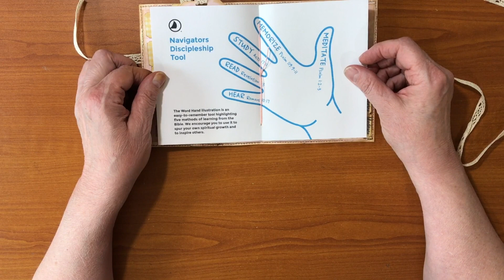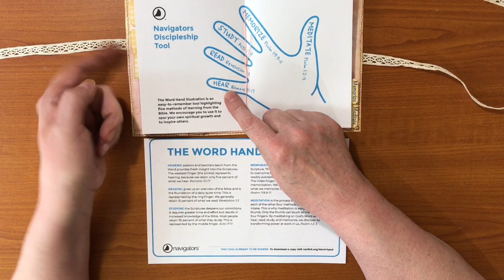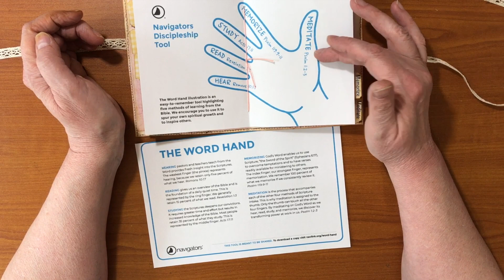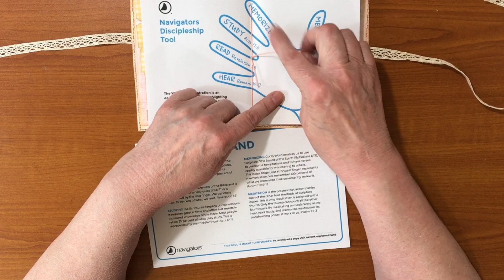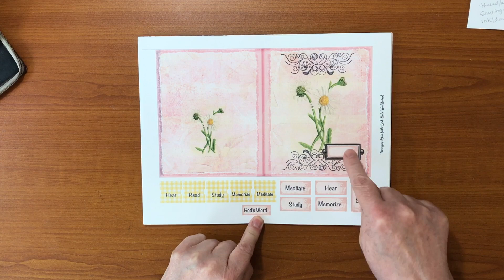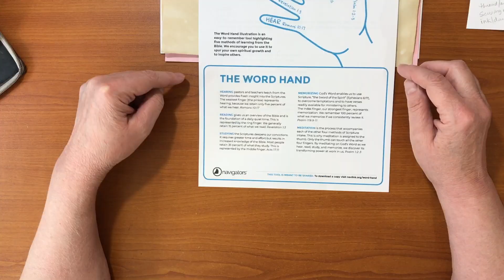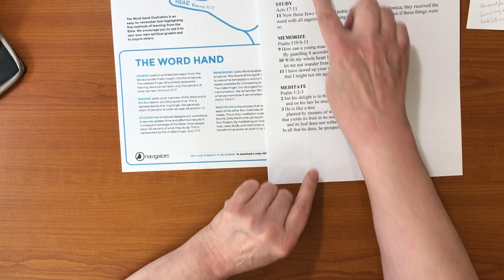Gods Word Journal Part 1 ***500 Subscriber Freebie***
If this video has been helpful to you, please consider buying me a coffee